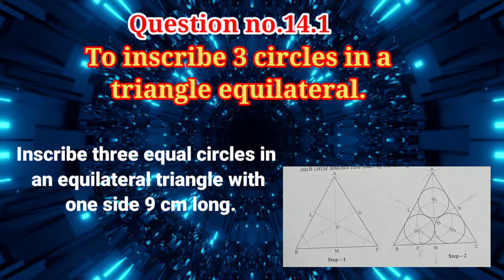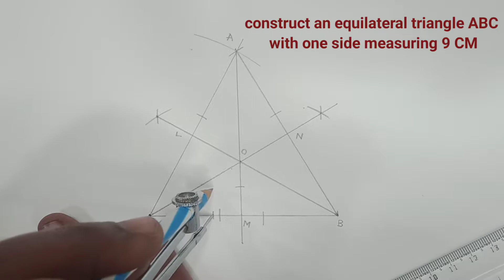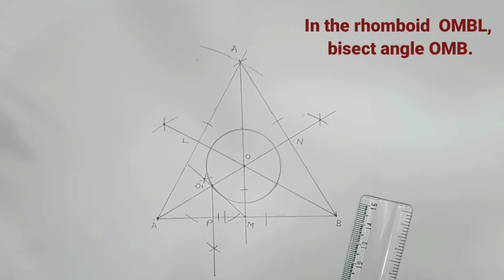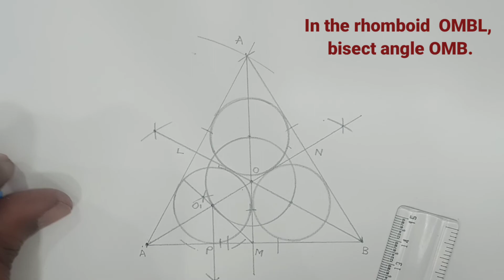How to inscribe 3 circles in a equilateral triangle | intermediate drawing grade exam | suhaas Bhoir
In this video I have shown how to inscribe 3 circles in a equilateral triangle.